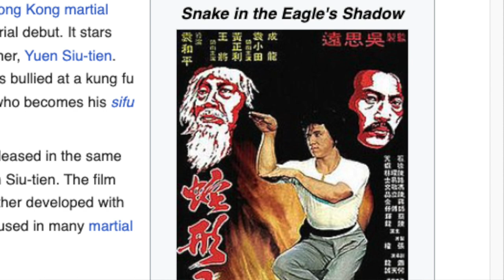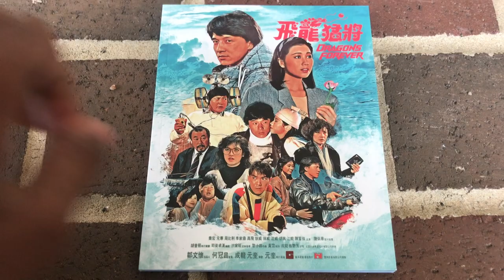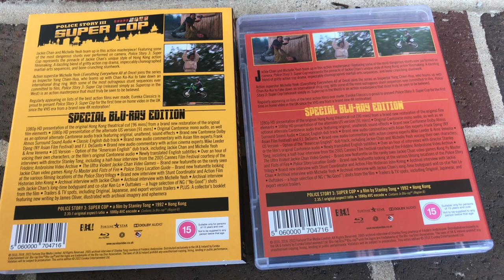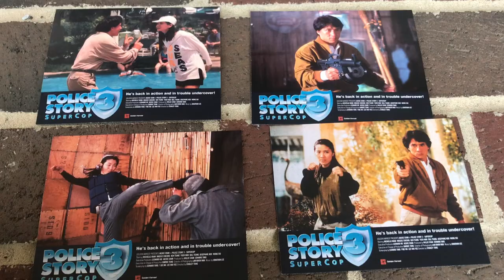Blu-ray Review I Dragons Forever & Supercop